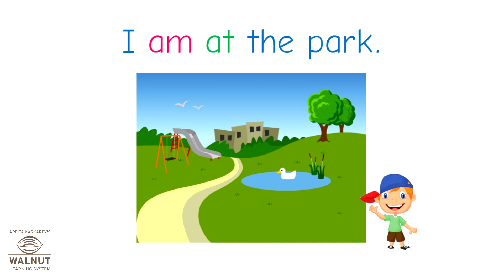KG - RLR - I am at